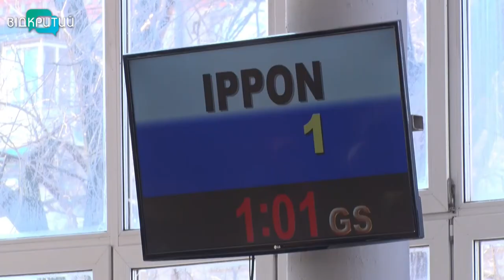У Дніпрі пройшов відкритий чемпіонат області з дзюдо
Дзюдоїсти Дніпра розпочали новий сезон. Відкритий чемпіонат області із дзюдо зібрав 150 учасників віком до 18 років.